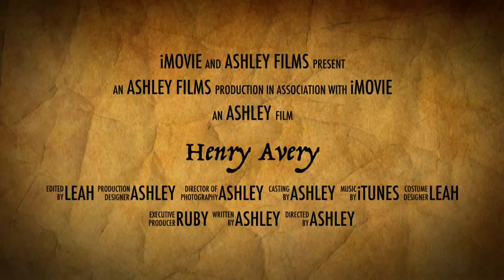Henry Avery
description